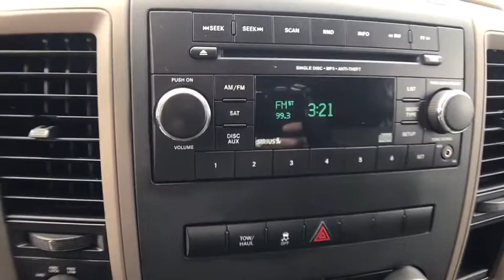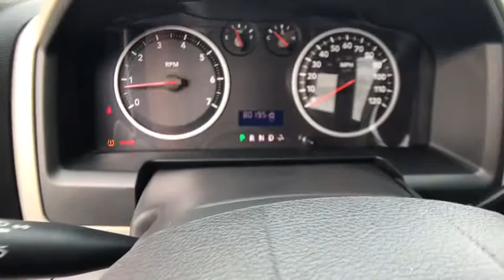2012 RAM 1500 Northern California, Redding, Sacramento, Red Bluff, Chico, CA CS299357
2012 RAM 1500
2012 RAM 1500 4WD QUAD CAB 140.5 - Stock#: CS299357 - VIN#: 1C6RD7FP8CS299357

250 E. Cypress Ave.

CARFAX 1-Owner. Tow Hitch, CLASS IV RECEIVER HITCH, 4x4, CD Player, iPod/MP3 Input, ST POPULAR EQUIPMENT GROUP, PROTECTION GROUP, 6-SPEED AUTOMATIC TRANSMISSION, 4.7L V8 FLEX-FUEL ENGINE, ANTI-SPIN DIFFERENTIAL REAR AXLE READ MORE!br /br /KEY FEATURES INCLUDEbr /iPod/MP3 Input, CD Player MP3 Player, 4x4, Child Safety Locks, Heated Mirrors, Electronic Stability Control, Vinyl Seats, 4-Wheel ABS. br /br /OPTION PACKAGESbr /ST POPULAR EQUIPMENT GROUP cloth 40/20/40 bench seat, SIRIUS satellite radio, remote keyless entry, speed control, carpeted floor covering, front/rear floor mats, CLASS IV RECEIVER HITCH, ANTI-SPIN DIFFERENTIAL REAR AXLE, PROTECTION GROUP front tow hooks, front suspension skid plate, transfer case skid plate, 6-SPEED AUTOMATIC TRANSMISSION (STD), 4.7L V8 FLEX-FUEL ENGINE (STD). Ram ST with Bright White exterior and Dark Slate/Medium Graystone interior features a 8 Cylinder Engine with 315 HP at 5650 RPM*. Non-Smoker vehicle. br /br /EXPERTS CONCLUDEbr /KBB.com says - People are attracted to the Ram's unique good looks, plush cabin, and impressive Hemi V8 engine.  br /br /PURCHASE WITH CONFIDENCEbr /CARFAX 1-Owner br /br /WHY BUY FROM USbr /Our commitment to treating you in a neighborly fashion extends from our inventories and auto repair service to our no-frills, easy-to-comprehend auto financing. This comes not only in the form of car loans and leasing service for drivers from Redding, Chico, Red Bluff and Shasta Lake, but a tenacious spirit dedicated to getting the flexible terms you deserve. Please feel free to explore our entire site and see all of the products, services, and pre-buy car research we have to offer. br /br /Pricing analysis performed on 1/17/2018. Horsepower calculations based on trim engine configuration. Please confirm the accuracy of the included equipment by calling us prior to purchase. br / Some of our Pre-Owned vehicles may be subject to unrepaired safety recalls. Check for a vehicle's unrepaired recalls by VIN at